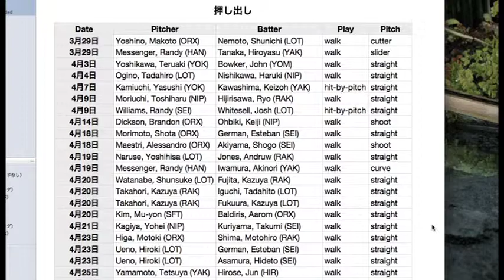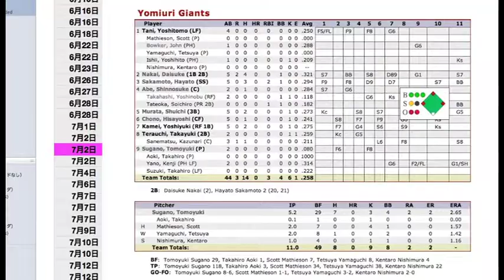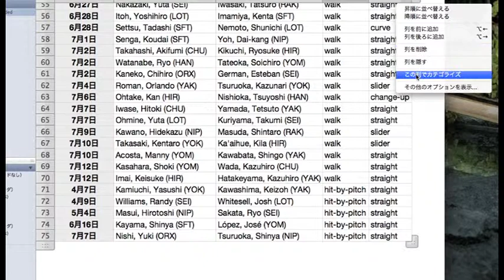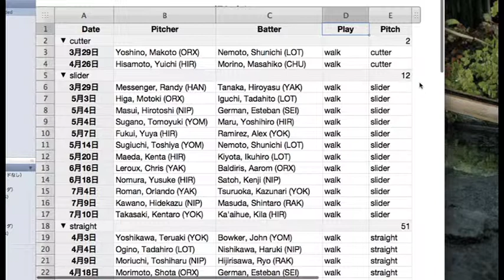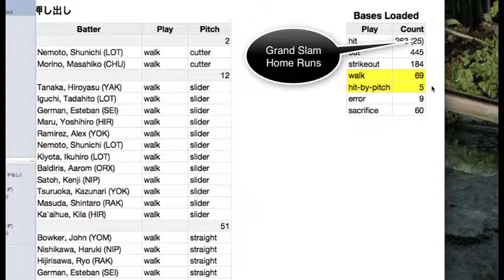The Pro Yakyu Report - 1.29 - Walking Home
This week I respond to a query by John E. Gibson and explore the frequency of 押し出し, walking runners with the bases loaded.

All Star Break is between July 18th to 23rd during which 3 All Star Games will be played.

July 15th will see the release of this week's Japan Baseball Weekly Podcast.  Jim had a talk with Hiroshima's closer Kameron Mickolio.  The pair also plan to discuss Ma-kun's winning streak, Ohtani getting hit, and the upcoming All-Star Series.

Next weekend, Saturday, July 20th, will be the third quarterly SABR Tokyo meeting of the year to be held at the restaurant Shiba no Tori Dai-ichi in Tokyo One of the planned talks will be about Taiwan baseball.  I'm looking forward to it.